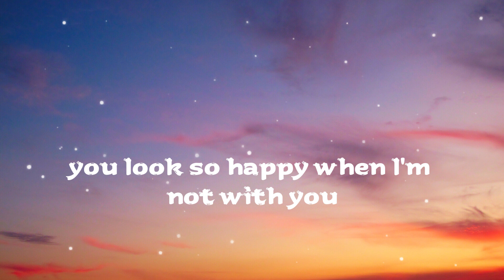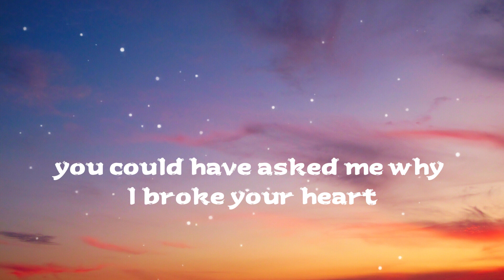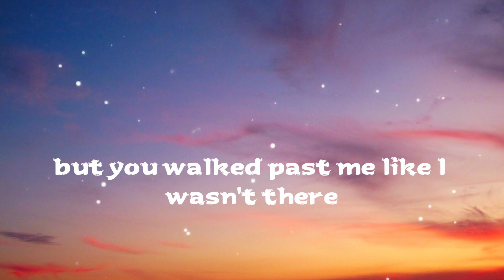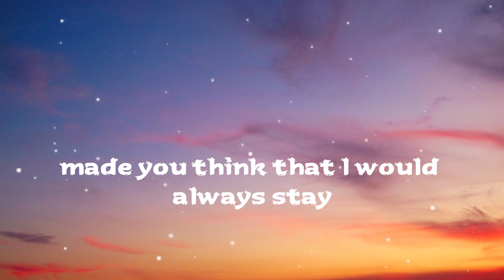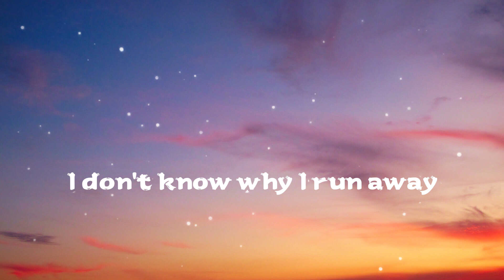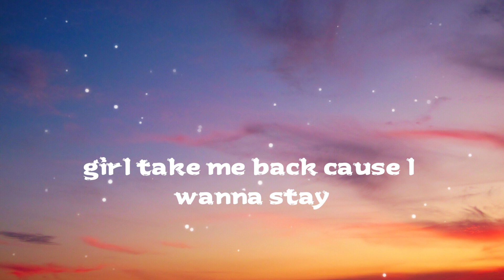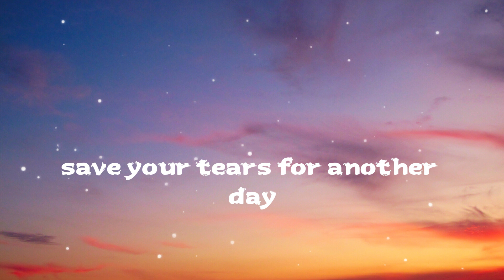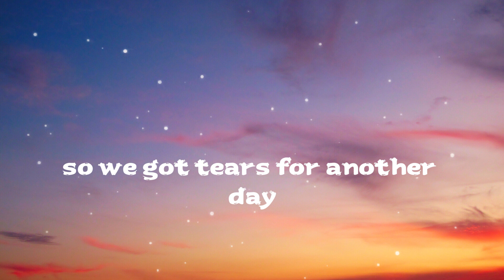The Weeknd - Save Your Tears (Lyrics)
Lyric Video provided by The Deep Mood 😘

[Intro]
Ooh
Na-na, yeah